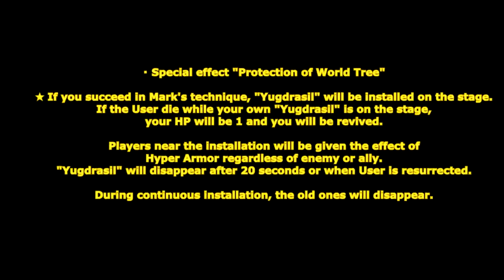[ GetampedX ] Acc Review - Yggdrasil Club